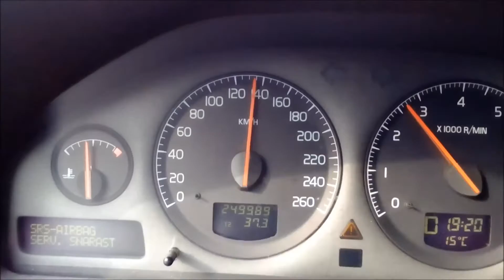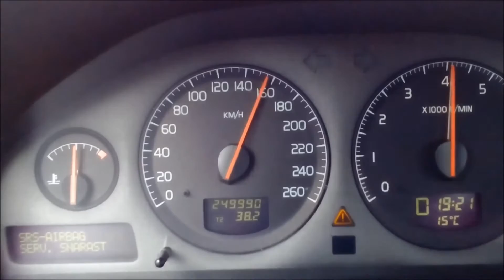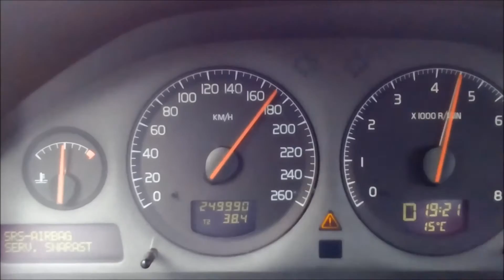Volvo V70 t5a 0 - 170kmh (105.6 mph) (Original and Uncut)